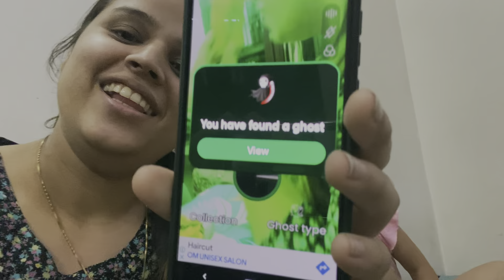आज कल के बच्चे कौन सी App देखते है 🤯🤯Ghost Finding App